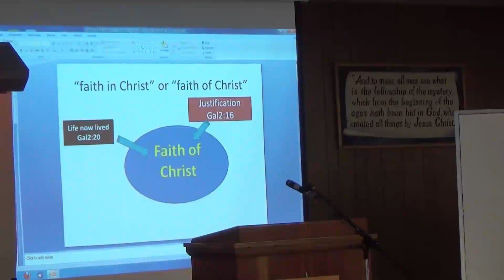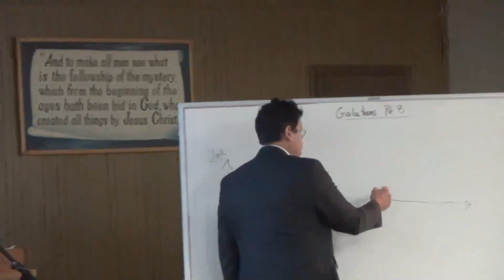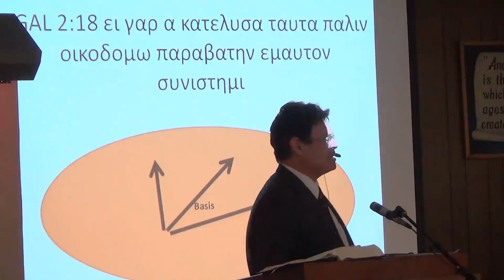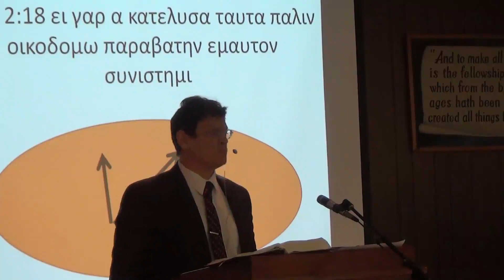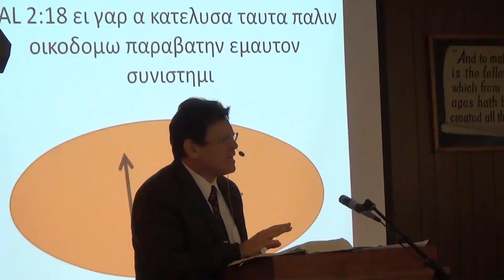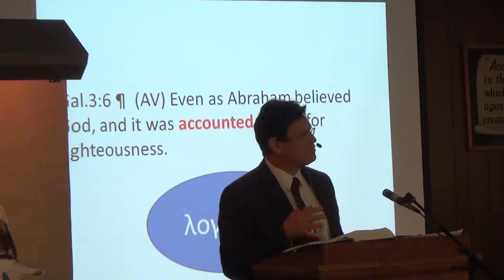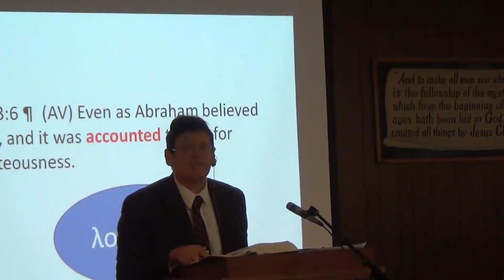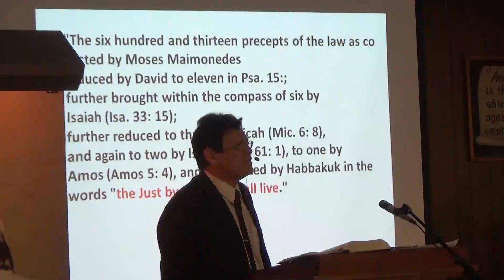Galatians - Part 8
The lesson on June 9, 2013 was part 8 of the "Galatians" study and is in chapter 3.  Initially, the lesson reviewed the "faith of Christ" versus our "faith in Christ" as the primary source of faith for our salvation.  The Faith of Christ was constant, He never wavered all the way to the cross.  Our faith may waiver at times even though we may not admit it, it is always changing.  If we were to rest on our own personal faith for justification, it would be a terrible thing.  The faith of Christ is rock solid and is what our justification is based on.  A comparison between the Acts period basis versus the post Acts period basis explains how our basis has changed.  If you have your faith built on the wrong basis it will eventually impact your walk and those Christians have to change the scriptures to make things fit.  An analogy was used from the movie the Matrix.  Christianity has taken the blue pill, whereby they are living in a dream world with the wrong basis.  The red pill, once taken, opens your eyes to the current basis.  The scripture reading was in Romans 4:8-14 KJV "8 Blessed is the man to whom the Lord will not impute sin. 9 Cometh this blessedness then upon the circumcision only, or upon the uncircumcision also? for we say that faith was reckoned to Abraham for righteousness. 10 How was it then reckoned? when he was in circumcision, or in uncircumcision? Not in circumcision, but in uncircumcision. 11 And he received the sign of circumcision, a seal of the righteousness of the faith which he had yet being uncircumcised: that he might be the father of all them that believe, though they be not circumcised; that righteousness might be imputed unto them also: 12 And the father of circumcision to them who are not of the circumcision only, but who also walk in the steps of that faith of our father Abraham, which he had being yet uncircumcised. 13 For the promise, that he should be the heir of the world, was not to Abraham, or to his seed, through the law, but through the righteousness of faith. 14 For if they which are of the law be heirs, faith is made void, and the promise made of none effect:"